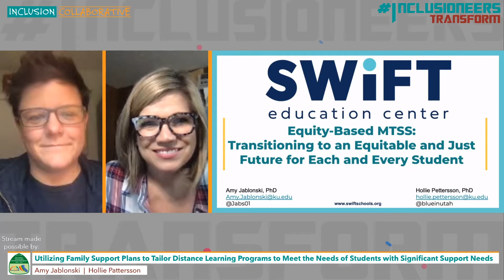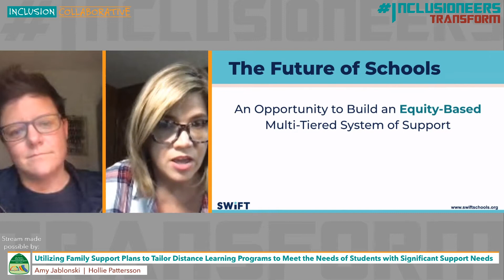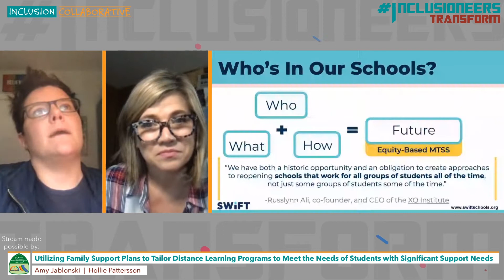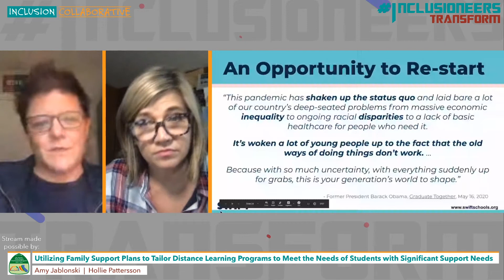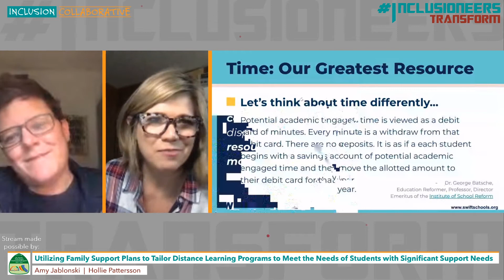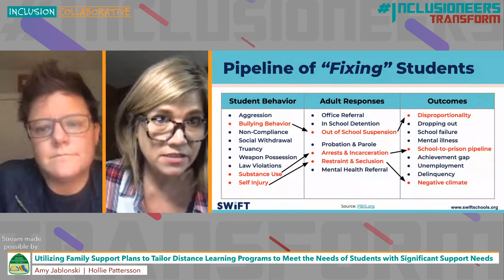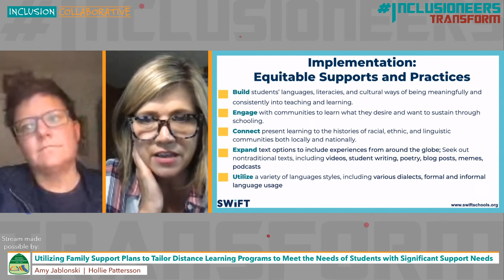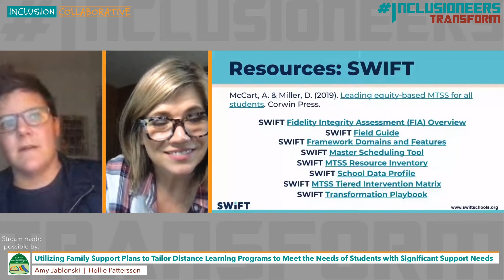Equity-Based MTSS: Transitioning to an Equitable and Just Future for All Students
If we are committed to a future in which race/ethnicity, gender, socioeconomic status, language, and disability DO NOT predict learning and life outcomes for students, then we must ensure that each and every student in a community is invited, welcomed, understood, and given a sense of belonging in a system of teaching and learning that is fluid, responsive, and dynamic.
Our session will start with guiding questions to foster equity-mindedness and build collective stamina in school faculties and district offices to build schools that are equitable and systematically support all students. We will explore 3 actions that schools may take to sustain equity-based MTSS:
1). Allocating resources with a focus on equity and justice
2). Creating supportive environments for all students
3). Teaching and learning practices that employ UDL and culturally sustaining pedagogy

Speakers: Amy Jablonski & Hollie Pettersson